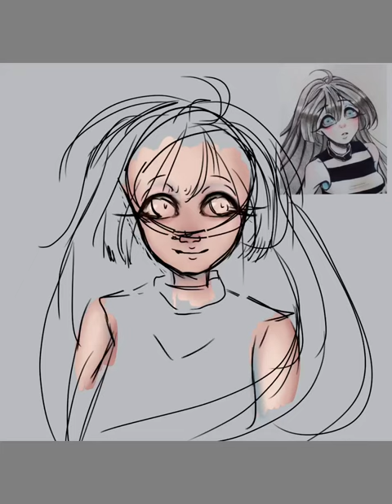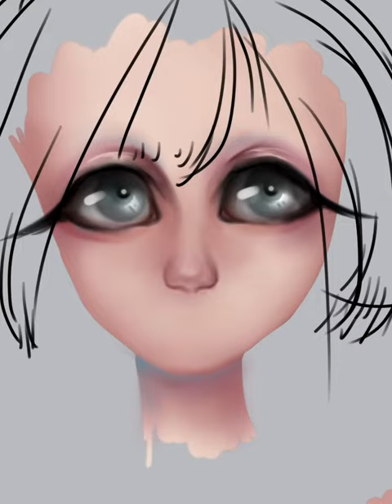Speedpaint part 1 Kawaii girl [sketchbook]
Mis pags